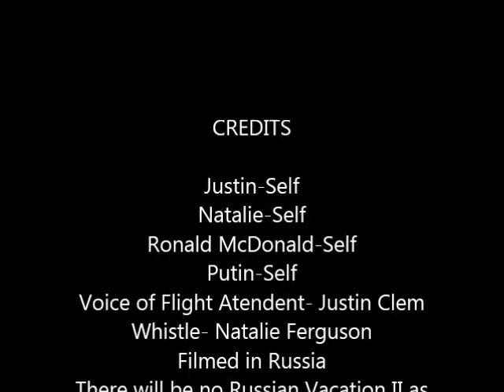Justin and Natalie's Russian Vacation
Two students created an imaginary vacation video to Russia for Digital & Interactive Media.